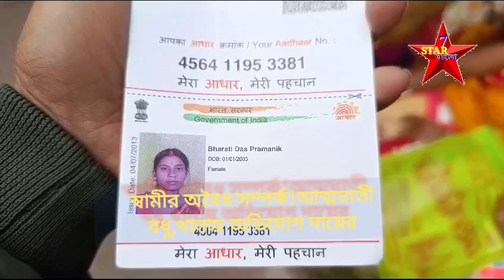স্বামীর অবৈধ সম্পর্ক!আত্মঘাতী বধু,থানায় অভিযোগ দায়ের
সুভাষ চন্দ্র দাশ,ক্যানিং -স্বামীর অবৈধ সম্পর্কের জেরে এক গৃহবধু আত্মঘাতী হওয়ায় ব্যাপক চাঞ্চল্য ছড়ালো এলাকায়। মৃত বধুর নাম ভারতী দাস প্রামাণিক(২৪)।মৃত বধুর পরিবারের লোকজন থানায় অভিযোগ দায়ের করেছেন।মৃতদেহটি উদ্ধার করে ময়না তদন্তে পাঠিয়ে ঘটনার তদন্ত শুরু করেছে পুলিশ।
স্থানীয় সুত্রে জানা গিয়েছে গত প্রায় দুবছর আগে বাসন্তী থানার সরবেড়িয়ার কুমড়োখালি গ্রামের লখাই প্রামাণিকের সাথে প্রেমের সম্পর্ক হয় ক্যানিংয়ের খাসকুমড়োখালির ভারতীর। বিয়েও হয়।দম্পতির এক বছরের এক পুত্র সন্তান রয়েছে।অভিযোগ গত কয়েক বছরে অপর এক মহিলার সাথে অবৈধ সম্পর্ক গড়ে ওঠে লখাইয়ে। ফোনের সুত্রে সেটা জানতে পারেন লখাইয়ের স্ত্রী ভারতী।স্বামীর অবৈধ সম্পর্কের প্রতিবাদ করতেই শুরু হয় বধুর উপর অত্যাচার। এমনকি শ্বশুর শাশুড়িও অত্যাচার চালাতো বলে বধুর বাপের বাড়ির লোকজনদের অভিযোগ।শনিবার দম্পতির মধ্যে আবারও বিবাদ তৈরী হয়।সেই মুহূর্তে ওই বধুর কাছ থেকে তাঁর একরত্তি সন্তান কে কেড়ে নিয়ে শ্বশুর বাড়ির লোকজন বেধড়ক মারধর করে বলে অভিযোগ।এরপর বধু বিষ খেয়ে আত্মহত্যার চেষ্টা করে।শ্বশুর বাড়ির লোকজন ওই বধুকে উদ্ধার করে। চিকিৎসার জন্য স্থানীয় সরবেড়িয়ার একটি বেসরকারী হাসপাতালে নিয়ে যায়।সেখানে ওই বধুর শারীরিক অবস্থার অবনতি হলে ক্যানিং মহকুমা হাসপাতালে স্থানান্তরিত করেন।রবিবার ক্যানিং মহকুমা হাসপাতালে মৃত্যু হয় ওই বধুর।
ক্যানিং থানার পুলিশ মৃতদেহটি উদ্ধার করে ময়না তদন্তে পাঠিয়েছে।বধুর মা পদ্মা দাস জানিয়েছেন, ‘বিয়ের কয়েক মাস পর থেকে জামাই অপর এক মহিলার সাথে অবৈধ সম্পর্কে জড়িয়ে পড়ে।মেয়ে জানতে পারে।সেই থেকেই প্রতিনিয়ত মারধর করে অত্যাচার করতো স্বামী,শ্বশুর ও শাশুড়ি।শনিবারও বেধড়ক মারধর করে মেয়ের কাছ থেকে ছেলেকে কেড়ে নেয়। পরে মেয়ে বিষ খেয়ে আত্মহত্যা করার চেষ্টা করে।কেউ আমাদের জানায়নি।আমার মেয়ের মৃত্যুর জন্য জামাই লখাই ও তার বাবা-মা দায়ী। ওদের কঠোর শাস্তি চাই।’